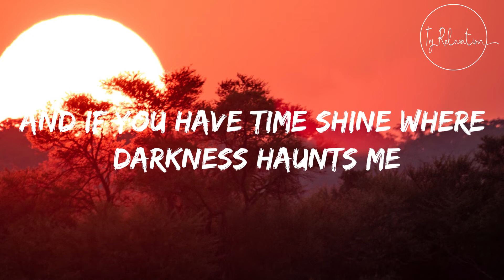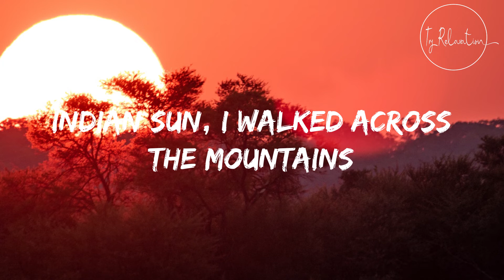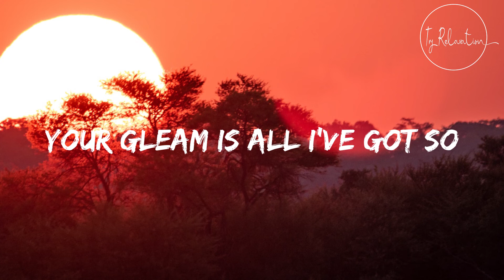Volcan Peaks - Indian Sun Lyrics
Indian Sun - Volcan Peaks Lyrics Video
[Verse 1]
Indian sun, rise above the mountains
Over the seas of deep
And if you have time shine where darkness haunts me
It's in the past I believe

[Chorus]
Night's falling too fast
Don't know if I'm ready
Your gleam is all I've got so
Rise over my path
Over my story
Show me which way to go
'Cause I don't know how to be sure

[Verse 2]
Indian sun, I walked across the mountains
Over the hills of green
But I couldn't find you by the horizon
I guess you're beyond my reach

[Chorus]
Over my story
Show mе which way to go

[Outro]
I don't know how to bе sure

Indian Sun - Volcan Peaks Lyrics